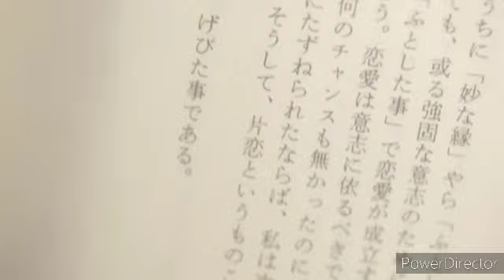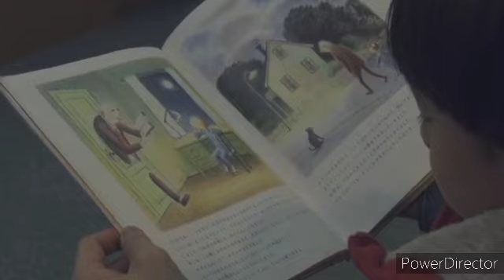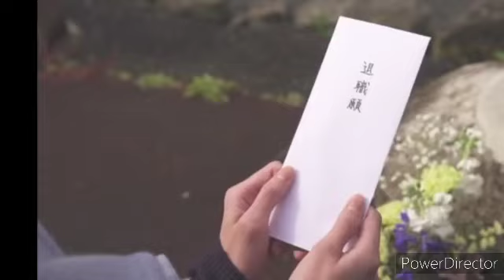சொர்க்கத்துக்கு செல்ல 3 விதிகளா part4 |இது என்னடா புதுசா இருக்கு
When one day i will sleep plot

Morino Hotaru is a second year high school student who has had an unrequited crush on Otaka Ren since junior high school. One day, while on a school trip with Ren and her good friend Yamamoto Shiori, their bus gets into an accident. When Hotaru wakes up, a young man who is dressed fully in black appears in front of her. He is Kuro, a grim reaper. A shocked Hotaru shoves him away but he has shocking words for her, “I’m your guide. Morino Hotaru, listen carefully. You’re dead.” Hotaru learns that if she does not get over her attachment to three things within 49 days, she will end up becoming a ghost bound to a specific physical location and cannot rest in peace. She had slept for one month after the accident and has only 19 days left. And so, Hotaru sets out to settle the three lingering regrets with the limited time she has, in the company of Kuro. One of them is to confess her feelings to Ren, her crush of five years. However, when he is in front of her, she finds it impossible to tell him how she feels. As Hotaru settles her first lingering regret, dark clouds begin to gather over her and Kuro …
First, the story isn't so simple as it seems! There is a plot twist that's gonna AMAZE you, truast me!
Second: The acting it's actually really good ! Many JDramas tend to lack with really bad acting, sometimes rushed or just overexaggerated, things that for me make hard to follow a drama, this one is really an exception! The acting is actually pretty good, nothing confusing, there aren't exaggereted scenes (there are a lot of easily crying scenes! haha)
The stroy brought me to tears more that one times, it's super touching and also real, i mean, everyone could be involved into a car accident, but many more always had the tought of ''but, after our death, what hapens!?'', and this one it's that kind of drama!
Thrid: The length
was perfect, it basically more a movie than a drama, since it's around just 2 hours of show, if they made a whole 10 episode or more show, i could say that this one was gonna be a masterpiece!
In the end, this one made this way into my favorite drama lists, aboslutely worth to watch

1.The video is also for teaching purposes
2.It is not transformative in nature
3.we only use bits and pieces of video to get the point across where necessary.